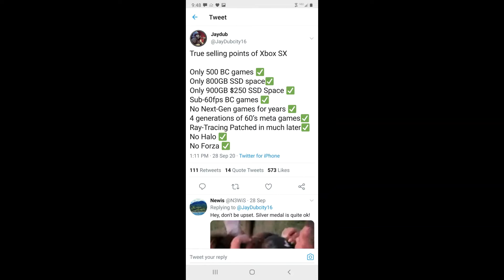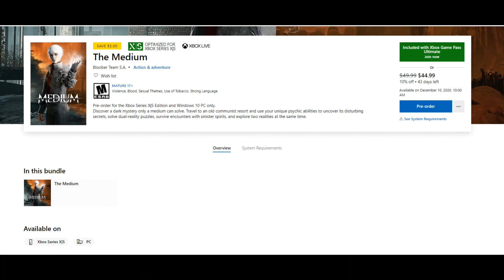Imagine being this wrong all the time